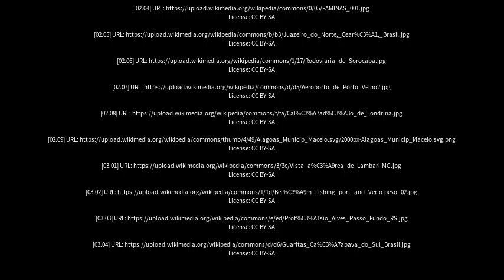Best places to visit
Best places to visit - Eirunepé (Brazil) Best places to visit - Slideshows from all over the world - City trips, nature pictures, etc.